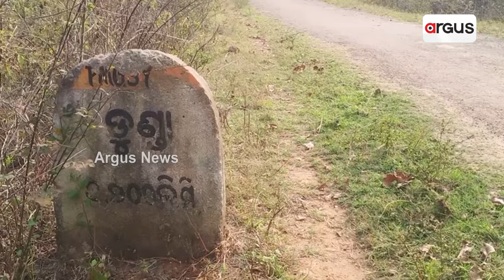ରାସ୍ତା ପାଇଁ ଯୁଝୁଛି ଜୁନାଗଡ଼ || Junagarh Road Problem || Election 2024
ରାସ୍ତା ପାଇଁ ଯୁଝୁଛି ଜୁନାଗଡ଼ । ବିଜେଡି କହୁଛି ଭୋକର ଭୂଗୋଳ ଏବେ ସବୁଜ ସଫଳ । କଳାହାଣ୍ଡି ବାସୀ କହୁଛନ୍ତି ଗାଁକୁ ନାହିଁ ରାସ୍ତା ଆଉ ମିଳୁନି ପାଣି । ସେପଟେ ଜୁନାଗଡ଼ ସ୍ୱରଲି ଦୁଣ୍ଡାରେ ରାସ୍ତା ନଥିବାରୁ ହୋଇଛି ଭୋଟ ବର୍ଜନ । ଲୋକେ କହୁଛନ୍ତି ଦିବ୍ୟଙ୍କୁ ଦିଅ ମହାଲିଙ୍ଗ କଲେଜ ଦାୟିତ୍ୱ ।